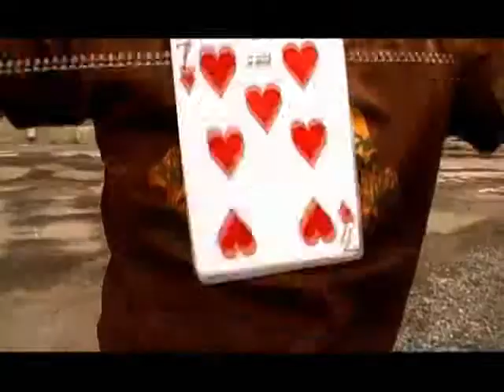Tagged by Richard Sanders Magic Trick